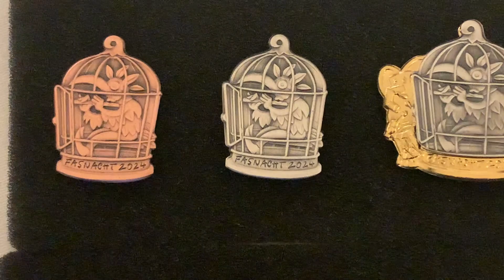«Vogelfrei»: Blaggedden-Künstler Guido Happle